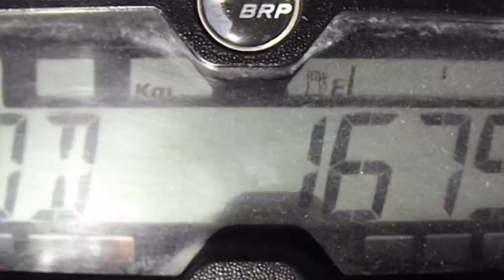Can-Am / Atv Renegade 1000 x mr / 2017 - HJ000917